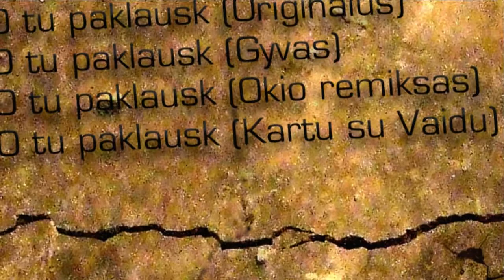O2 - O tu paklausk (Kartu su Vaidu)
Tai kūrinys iš O2 singlo "O tu paklausk". Kitus kūrinius galite parsisiųsti iš čia: